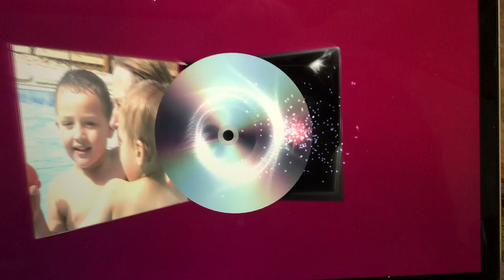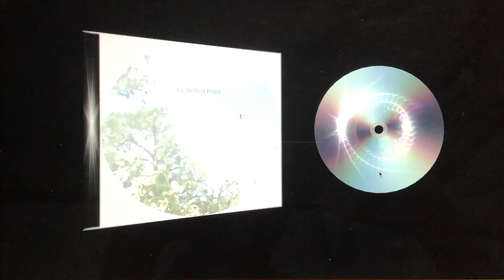Acoustic Jamboree (again)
This video is about Acoustic Jamboree (again)